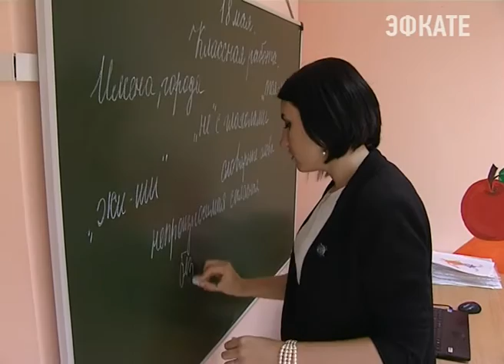Сочинские психолог и учитель стали призёрами краевых конкурсов. Новости Сочи Эфкате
Одним из лучших педагогов-психологов Кубани стала Алина Минская. А успешным учителем года признана Ольга Забарова. Сегодня творческих профессиональных молодых специалистов поздравили представители управления образования и науки и заместитель главы города Ирина Романец.
Сочи. Новости.
Телеканал Эфкате.